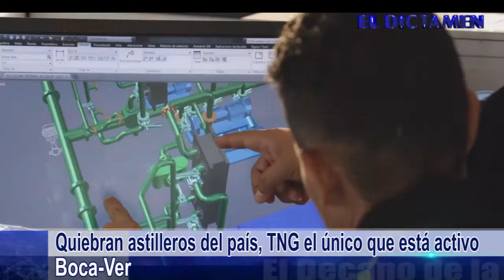El Dictamen Noticias 18/04/2016